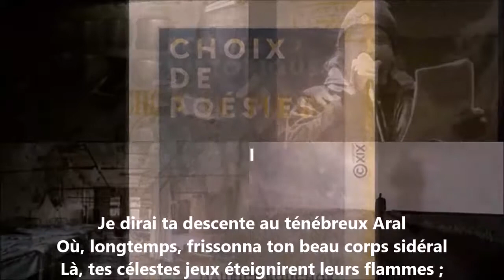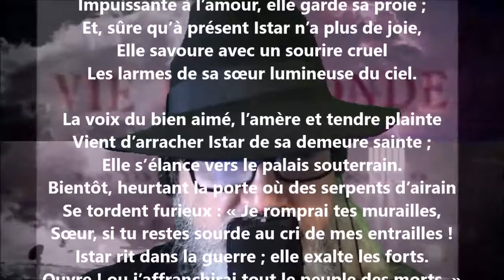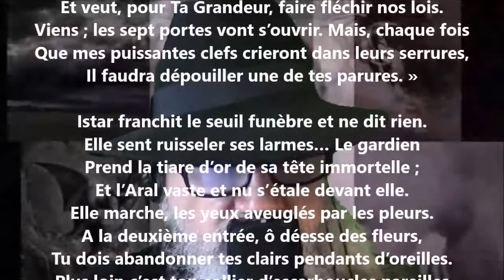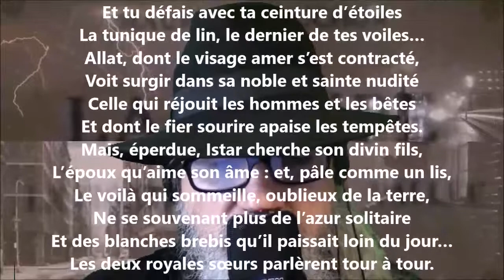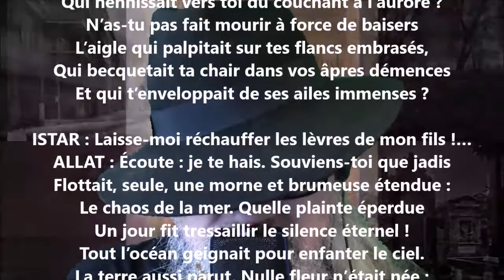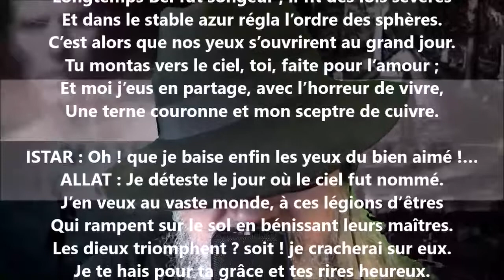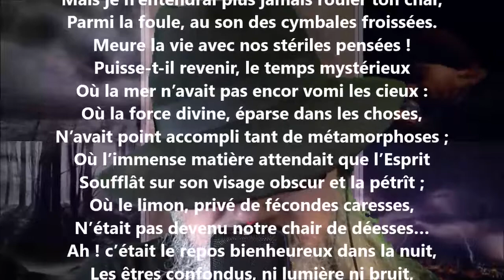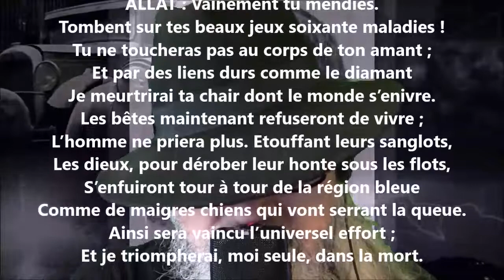Istar I - Maurice Bouchor lu par Yvon Jean